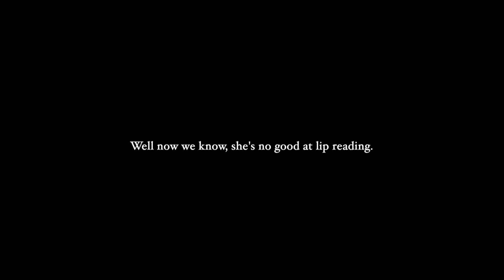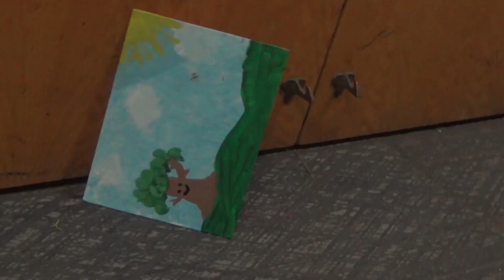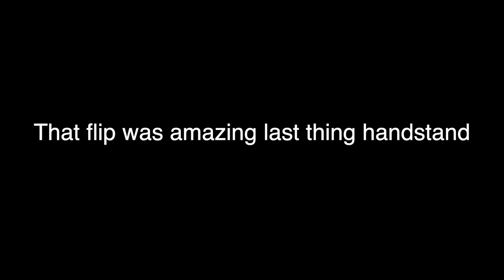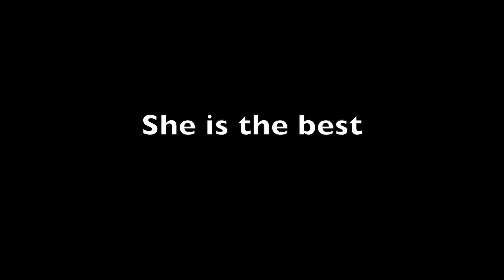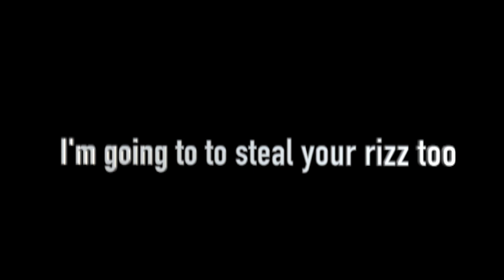MS: ZBN's Got Talent